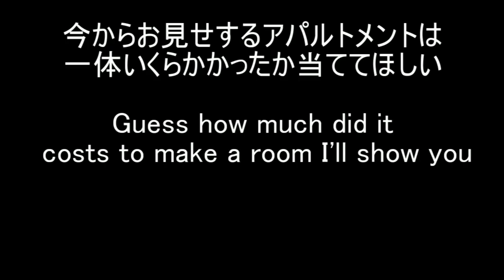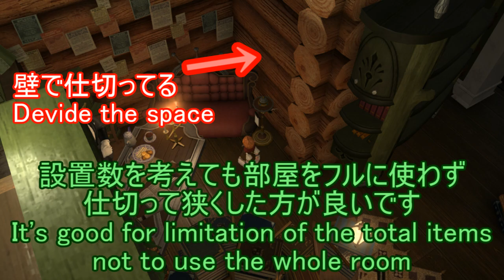[FF14]節約は金策！100万以下でもここまでできる[ハウジング]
今回はハウジングにかかったお金について動画を作ってみました。
いつもどおり英語のスペルミスあります笑、日本語も間違えてるｗ

●ハウジングお役立ち動画
浮かせが落ちる原因を解明する/Why furniture falls down even if you use the floating glitch?
ロフトの柵・手すりになるあらゆる物を紹介する/How to make Handrails on a loft?

●おねんねについて
日本人女性です。
新キャラで復帰しましたが、ハウジングは全くの初心者で、歴1か月。
2019/11/26現在個人宅S とアパルトメントを持っています。